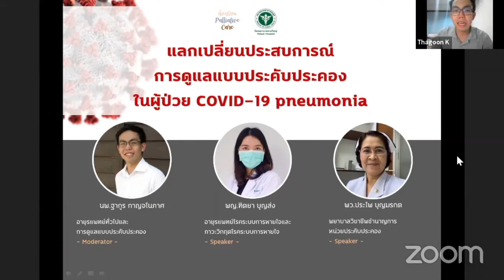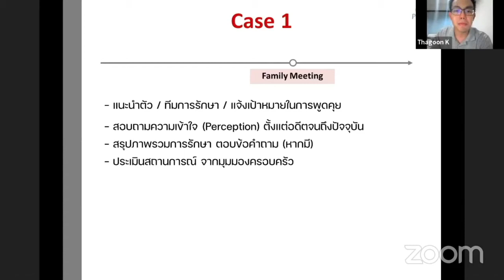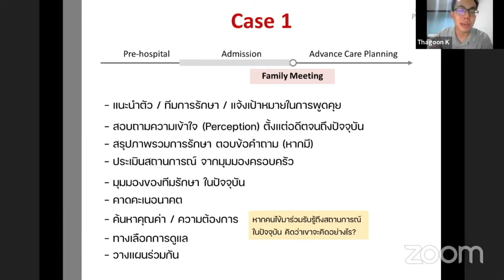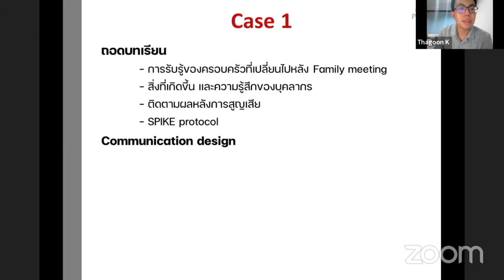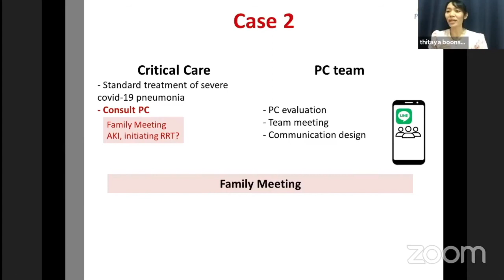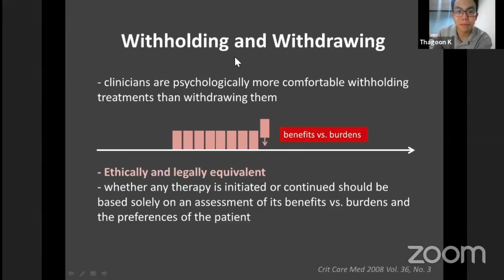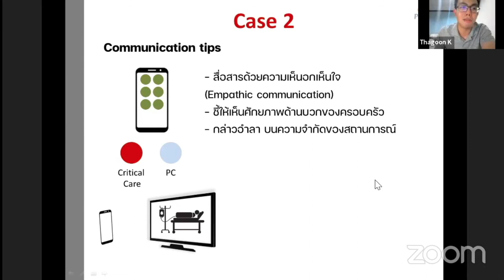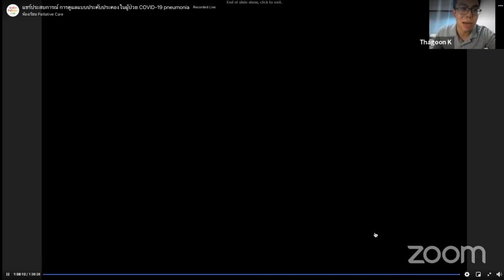แชร์ประสบการณ์การดูแลแบบประคับประคองในผู้ป่วย severe COVID-19 pneumonia [ห้องเรียน Palliative Care]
บันทึกงานแชร์ประสบการณ์การดูแลแบบประคับประคองในผู้ป่วย severe COVID-19 pneumonia [ห้องเรียน Palliative Care]
โดย นพ.ฐากูร กาญจโนภาศ, พญ.ฑิตยา บุญส่ง, พว.ประไพ บุญมรกต
30 กรกฎาคม 2564